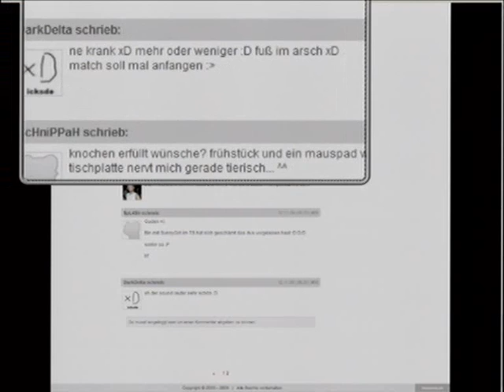[WCG 2009 Grand Final - Counter-Strike Group Full Legue - de_tuscan] Power-Gaming vs Virtus.pro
commentary by Knochen Nov-12-2009